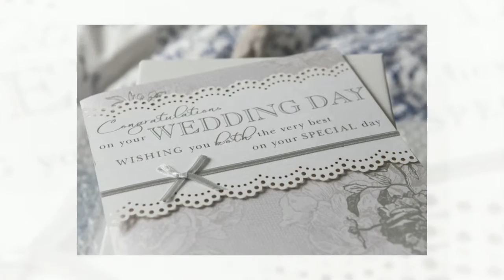Laura & Andrew - Leigh Court wedding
Laura & Andrew vintage wedding at Leigh Court in Bristol, 1940s / 50s

If you love a vintage wedding this authentically themed 1940s / 1950s wedding at Leigh Court will be just up your street. It had everything from vintage cars, dresses flower and high tea.